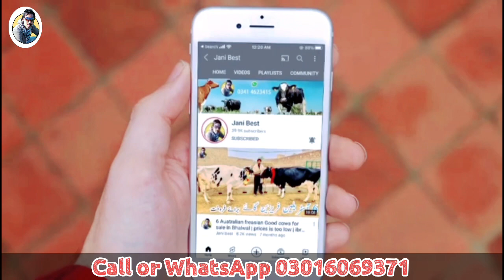Mahar Dairy Farm | Australian Heifers | HF breed | Top class Australian